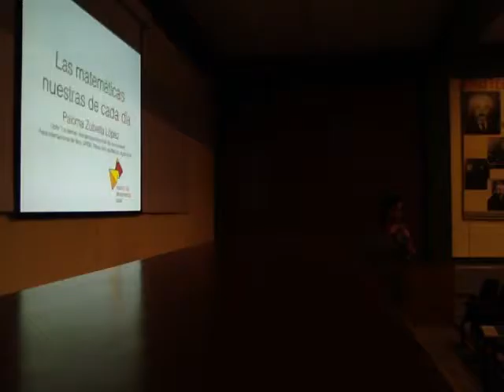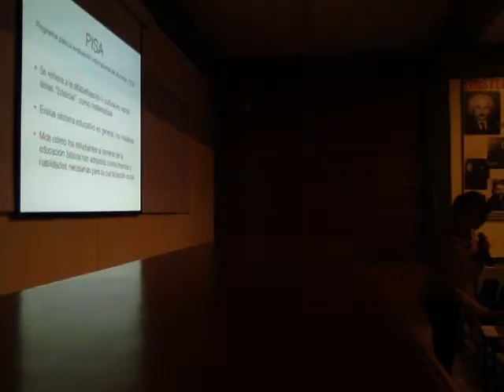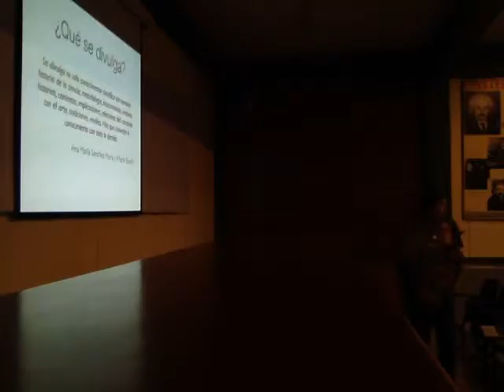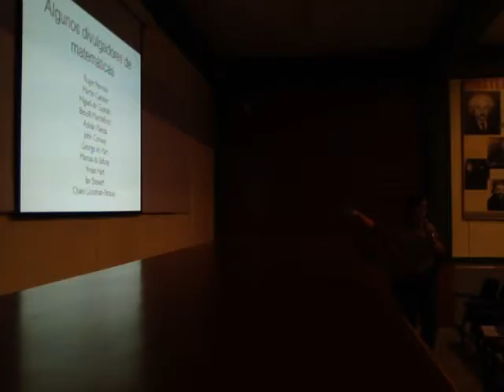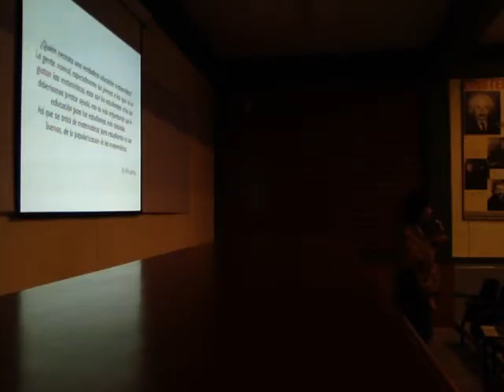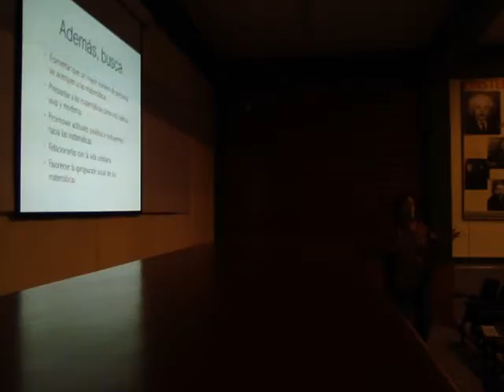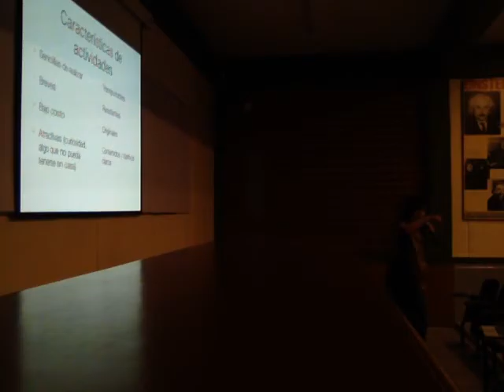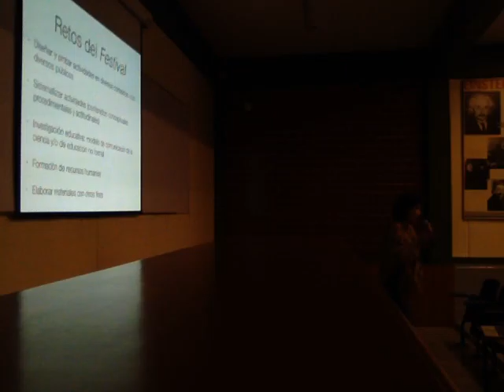Las Matemáticas nuestras de cada día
Mtra. Paloma Zubieta López
Ciclo de conferencias "La ciencia: una apropiación social del conocimiento" dentro del marco de la Feria Internacional del Libro Estado de México FILEM 2016
Sede: Facultad de Ciencias, Universidad Autónoma del Estado de México UAEM, Campus El
¿Cerrillo, Piedras Blancas Carretera Toluca-Ixtlahuaca Km. 15.5 C.P. 50200